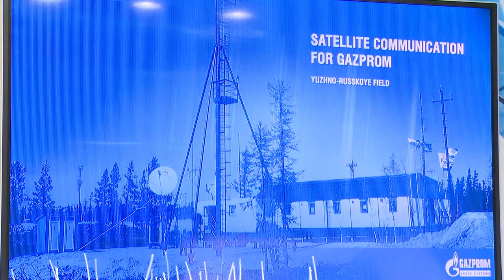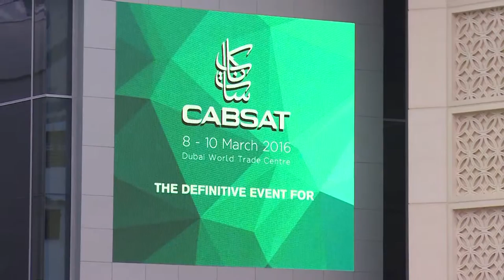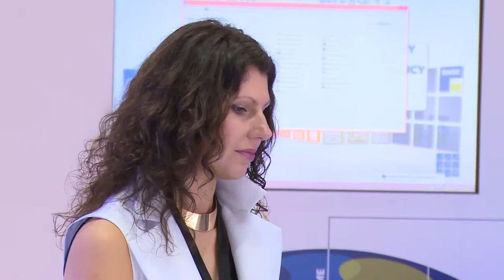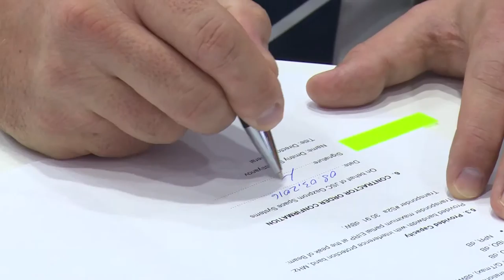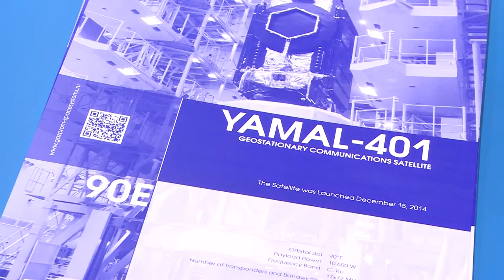ОАО «Газпром космические системы» приняла участие в конференции в ОАЭ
Компания «Газпром космические системы» приняла участие в конференции «Cabsat-2016», которая прошла в Арабских Эмиратах. В Дубаи встретились представители индустрии вещания, производства и доставки контента, цифровых медиа и спутниковых технологий. Форум стал деловой площадкой для переговоров, один из крупнейших спутниковых операторов нашей страны подписал договоры о сотрудничестве.